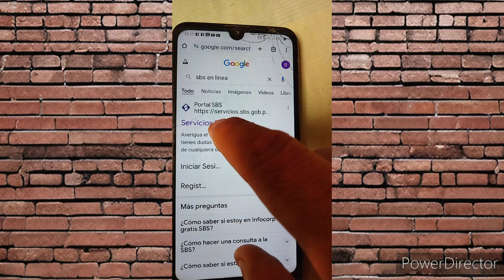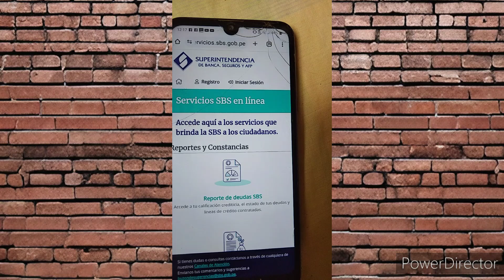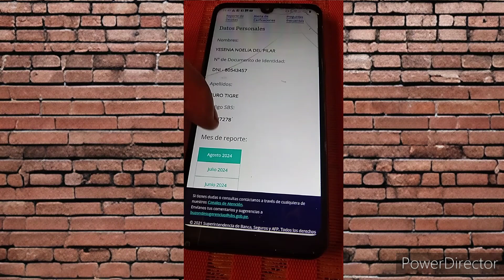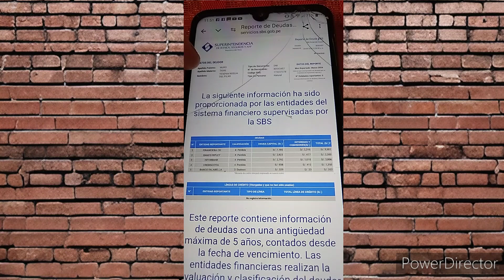COMO SABER MI HISTORIAL CREDITICIO SIN COSTÓ 2024